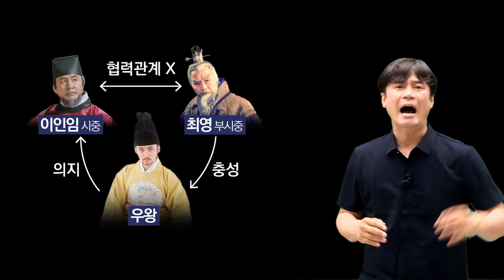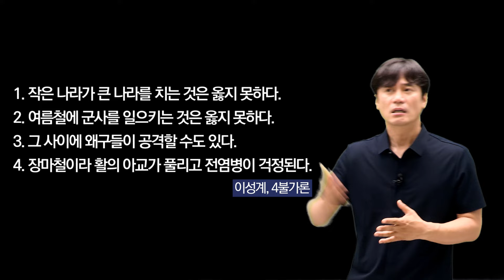[귀퉁이 조선사-2] 최영에 대한 고찰(考察). 누구를 존경하는가?